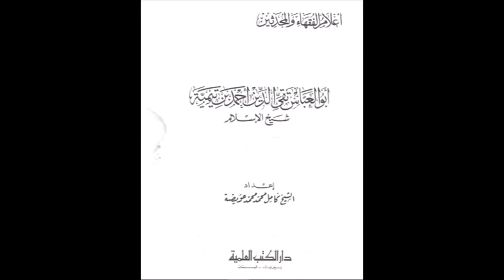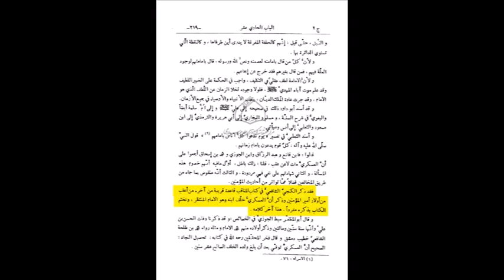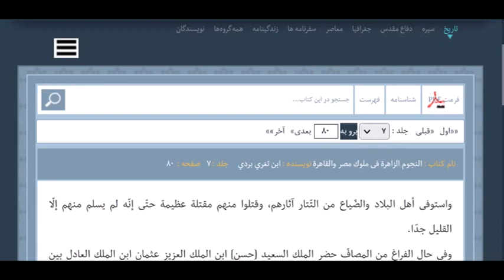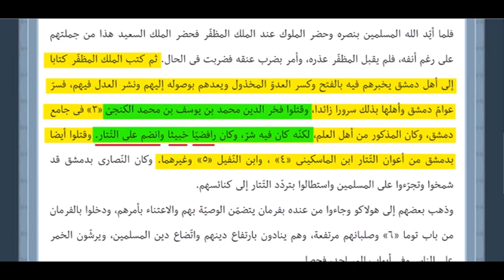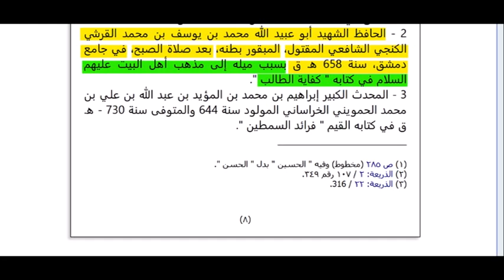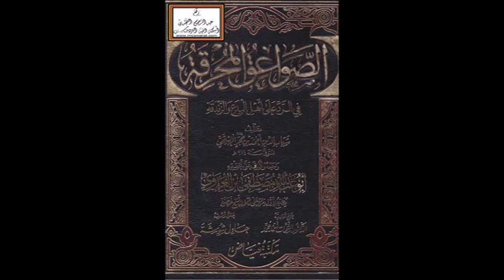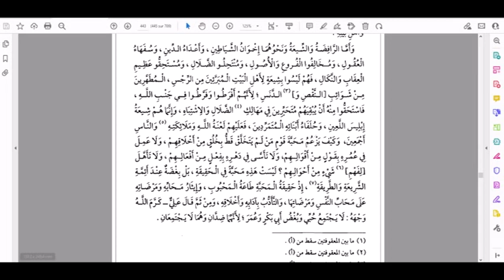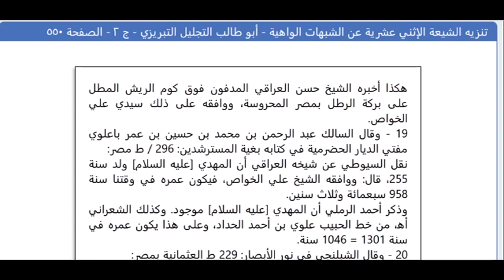آية الغباء مناظر شيعي يستشهد بعلماء شيعة على أنهم من أهل السنة ليثبت ولادة المهدي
مناظر شيعي يحتج بالكنجي الشافعي والقندوزي الحنفي والحاكم الحسكاني أنهم من كبار علماء أهل السنة وأنهم يثبتون ولادة المهدي شاهد إلى النهاية